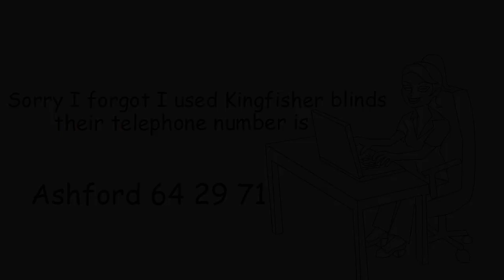new roller blinds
Roller blinds new safety device , no strigs or cords